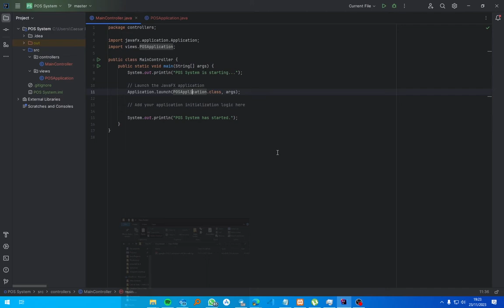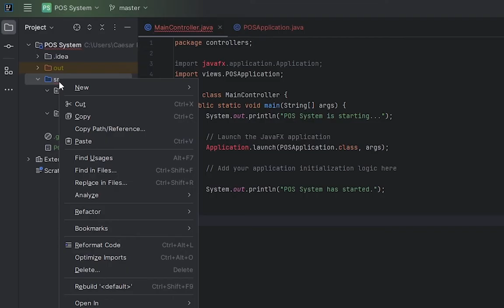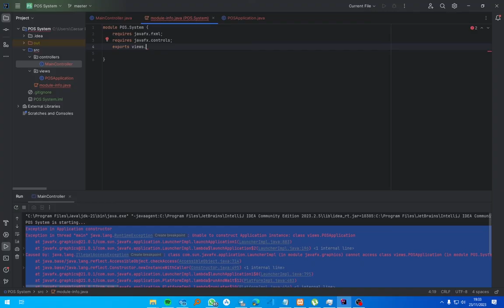How To Install JavaFX in 2024 In Under 3 Minutes IntelliJ IDEA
🎥 What We Offer:

is a goldmine of step-by-step guides that walk you through the most exciting and useful aspects of technology. From setting up your smart home to mastering coding languages, our tutorials ensure that you can confidently navigate the digital landscape.

🔍 Tech Explorations: Join us in exploring the ever-evolving world of technology. We dissect the latest gadgets, apps, software, and trends to keep you up-to-date with the fast-paced tech ecosystem. Whether it's unboxing videos, software reviews, or trend analyses, TechHiveHQ has it all.

🤖 Tech Demystified: We believe that technology should be accessible to everyone. That's why we break down complex concepts into simple, easy-to-understand terms. No jargon, no confusion – just clear explanations that empower you to make informed tech decisions.

🎙️ Community Engagement: TechHiveHQ isn't just a channel; it's a community of tech enthusiasts. We encourage discussions, answer your burning tech questions, and create a space where you can share your insights and experiences. Your voice matters, and we're here to listen.